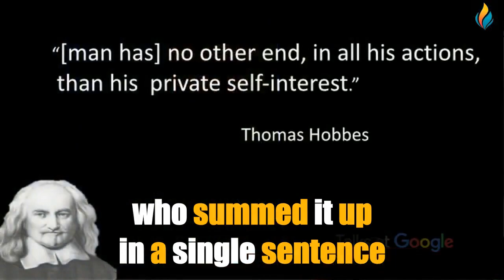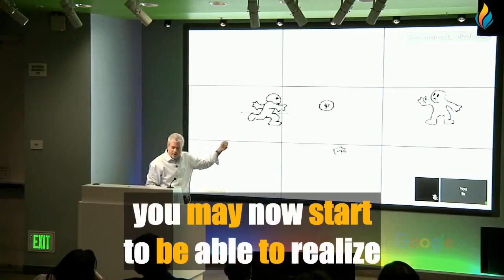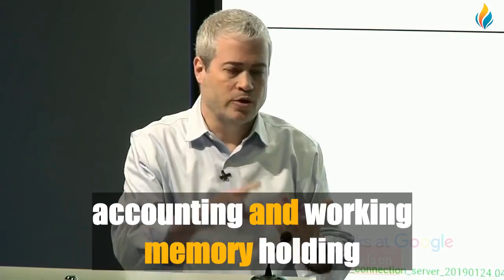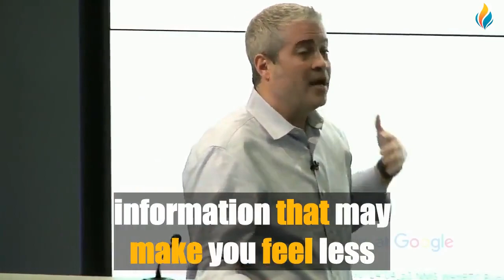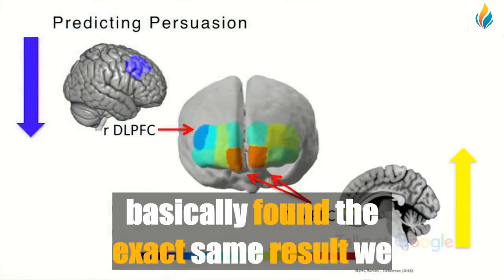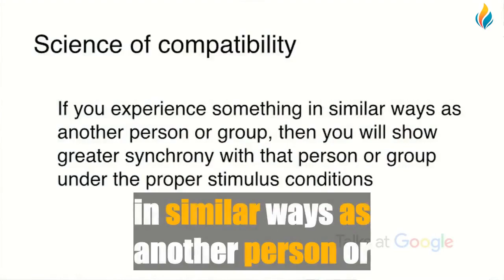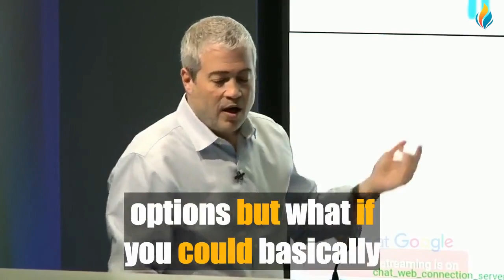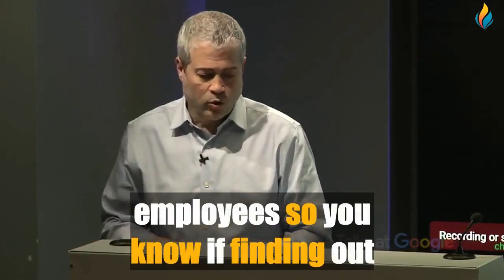Improve Your English with Google Talks | Matthew Lieberman | Big Subtitles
Our great new video for learning or improving English 🔴 Improve Your English with Google Talks | Matthew Lieberman | Big Subtitles